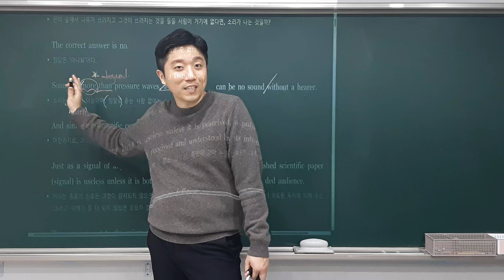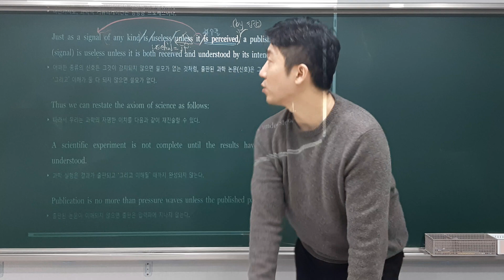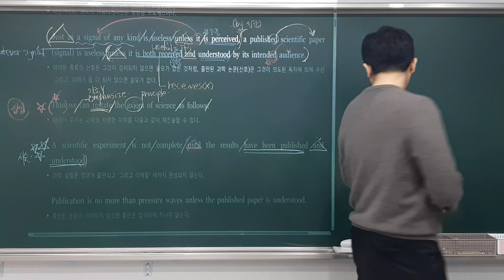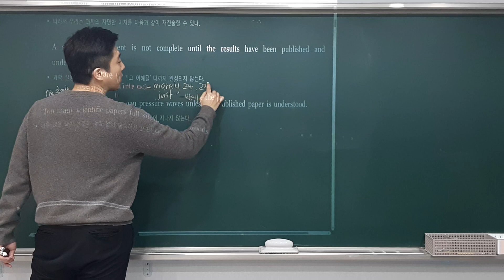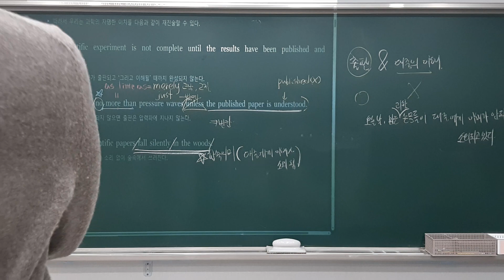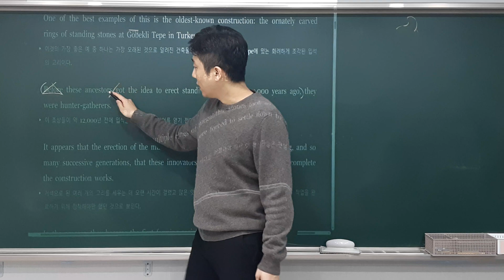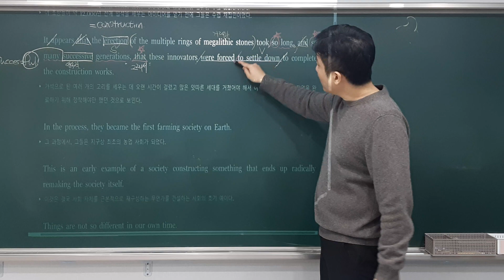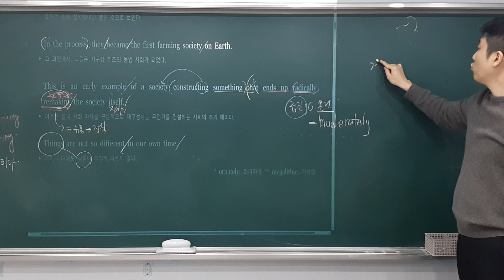1116 휘봉1 (2)